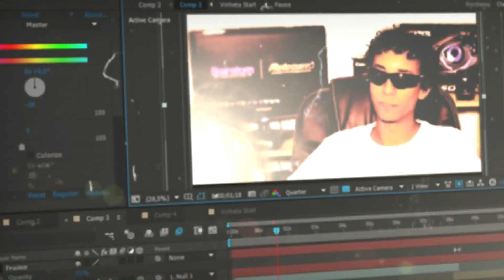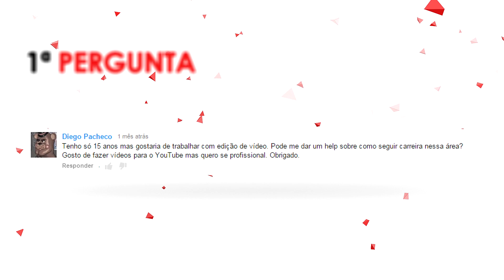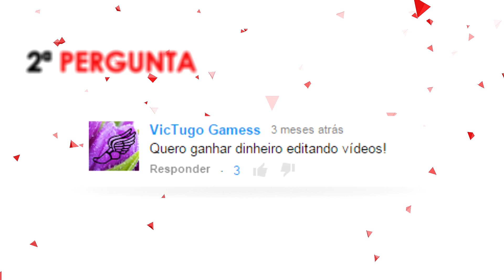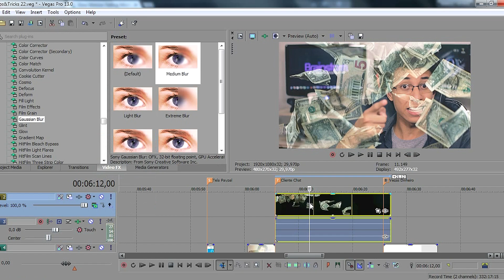Trabalhar com Edição de Vídeos, Ganhar Dinheiro Editando e Faculdade de Edição // TIPS & TRICKS #22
▶ O link está abaixo do vídeo, na página do site.